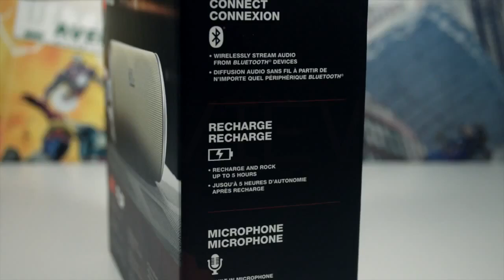Tom Rich, Channel Trailer.